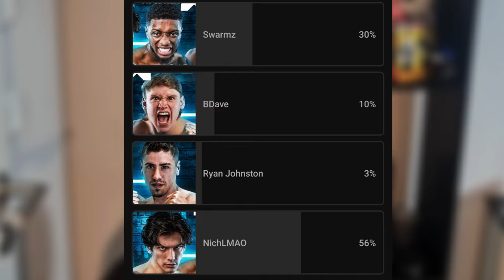My Predictions for Misfits 008 (Survivor Tag & more...)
DAZN & Misfits Boxing X Series 008 (survivor tag) is happening this week...

Here are my predictions for the full card of the upcoming Influencer/youtube boxing event in Nashville July 22nd.

Including:
Main Event:

Survivor Tag, 4 people fight
NichLMAO vs Swarmz vs BDave vs Ryan Johnston

Tag Team Boxing:

Deen The Great & Mystery vs YPG (YuddygangTV & Ayye Pap)

Undercard:

Brandon Herrera vs Ac7ion man
Hasim Rahman Jr. vs Alan Belcher
Anthony "Pretty Boy" Taylor vs Paul Bamba

Happy Punch Prelims:

Alex Stein vs Mo Deen
The Magic Crasher vs Jack Grady
Unbaer vs Corn 2

Made by Aslan.